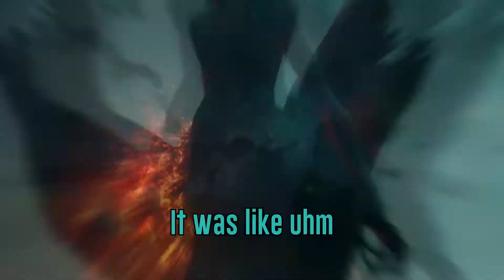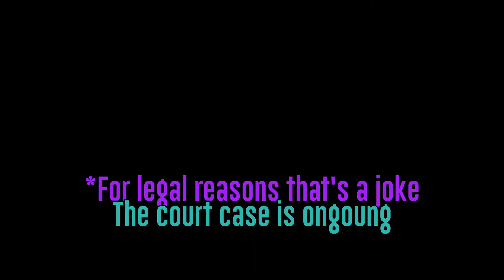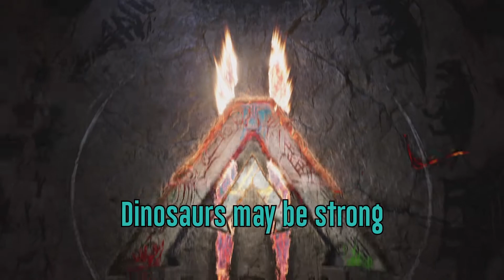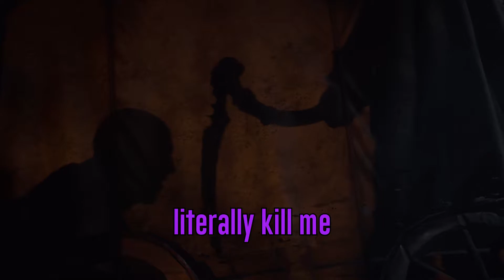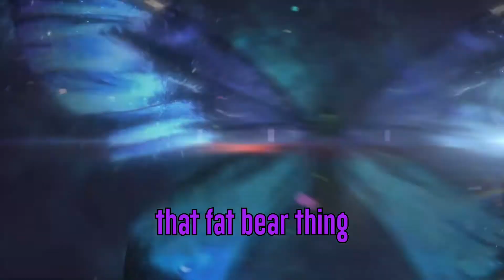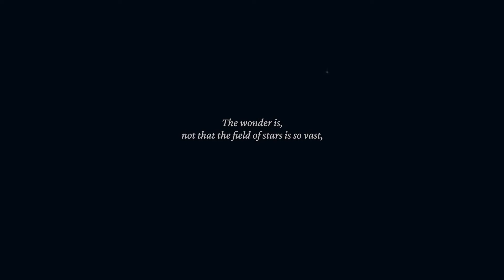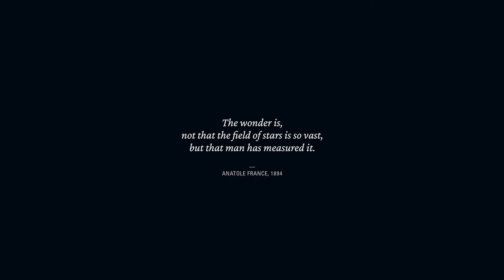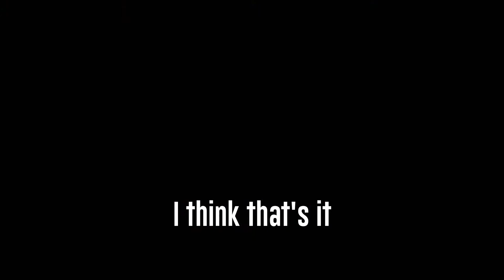Exclusive World Premiere reactions